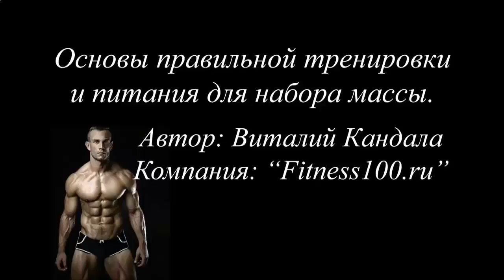КАК НАКАЧАТЬ ПРЕСС 2 ВК